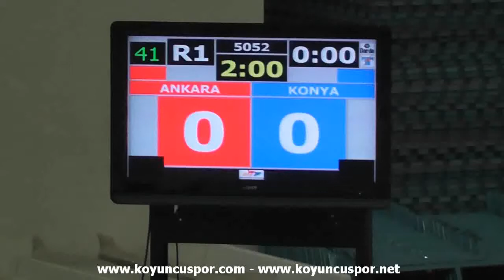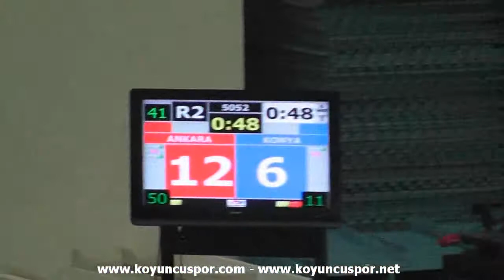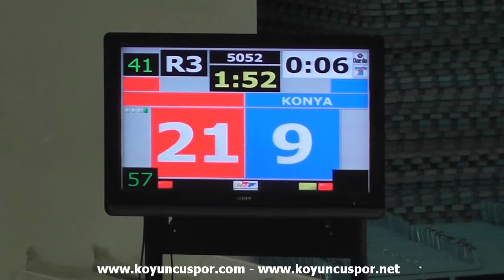87kg Semifinal Murat Sarisik vs Ahmet Akat (2013 Turkish TKD Championships Under -21)